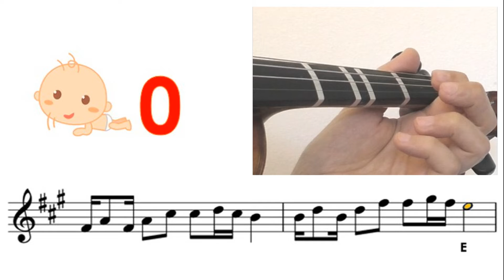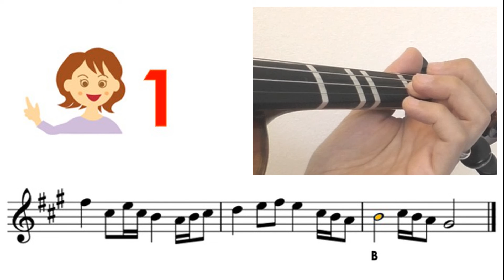Taqdeer (তাকদীর) Hello Sheet music and easy violin tutorial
Very Easy : Mostly key in A or D, all fingers on the tapes
Easy : Mostly key in G, mixed with low2, high3
Medium : other keys mixed with low1, high1, low4
Hard : mixed with 3rd position
Very hard : mixed with 2nd, 4th, 5th positions